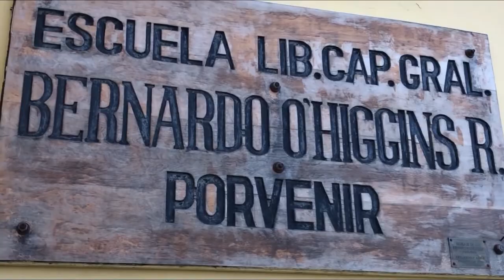Proyectos Porvenir - ITV Noticias